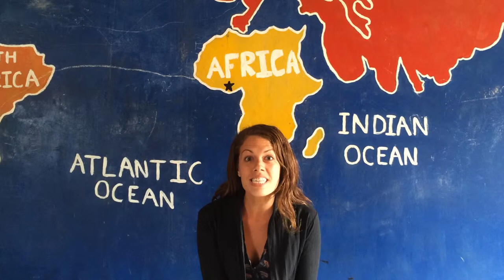Volunteer abroad and support the CCS Education & Literacy Project in Ghana - Africa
You can make a difference when you volunteer abroad in Ghana and support THE CCS EDUCATION & LITERACY PROJECT.

Volunteering to teach children abroad is a powerful way to affect entire communities. Apply your passion to support local youth and educators. The impact will resonate for generations to come! Whether you're teaching English and the ABC’s, leading students in a song, or giving a math lesson, your service will make a difference.